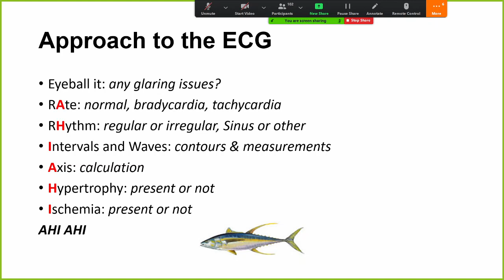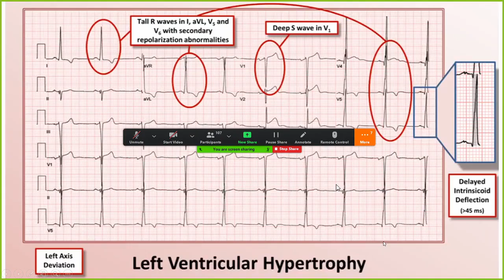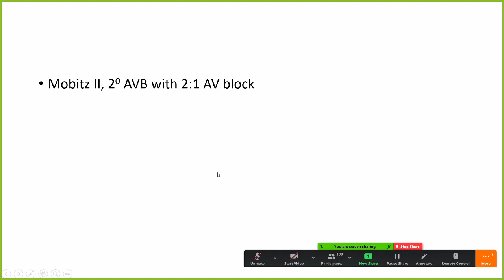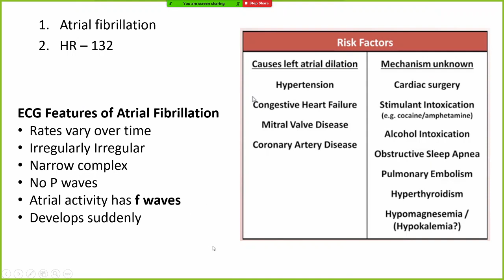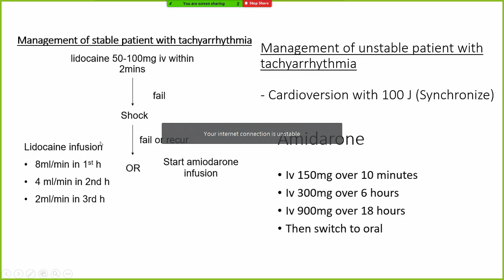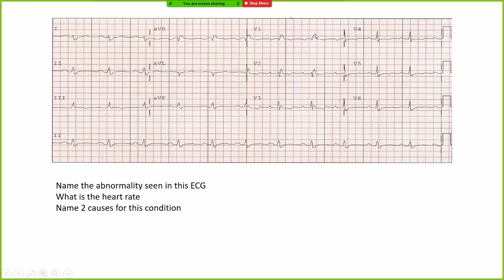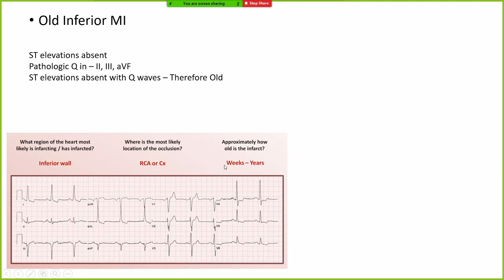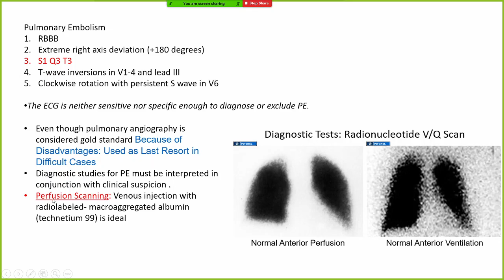ECG Interpretation Complete Sinhala OSPE Discussion